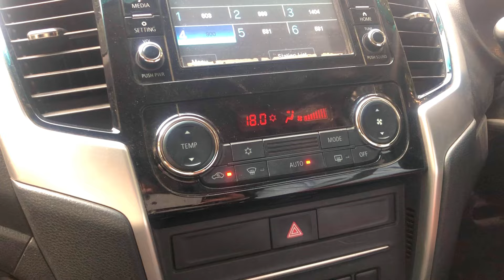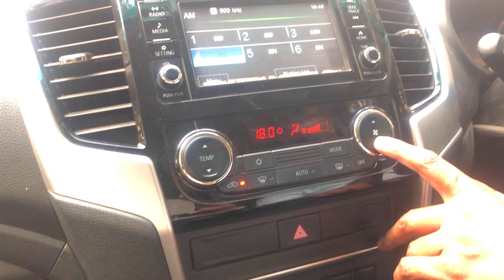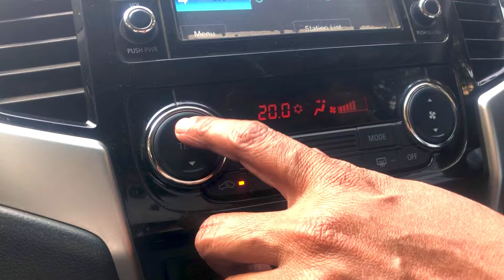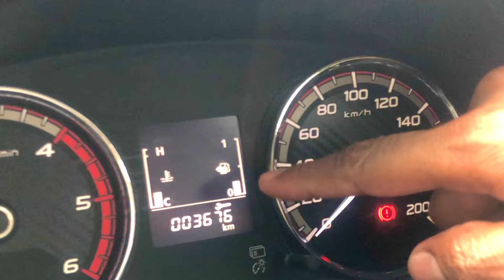New driver Must know That Rules.নতুন ড্রাইভাররা যে সব নিয়ম কানুন অবশ্যই জানতে হবে।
উক্ত ভিডিও থেকে আমরা জানতে পারব যে, New  driver Must know That Rules.নতুন ড্রাইভাররা যে সব নিয়ম কানুন অবশ্যই জানতে হবে।